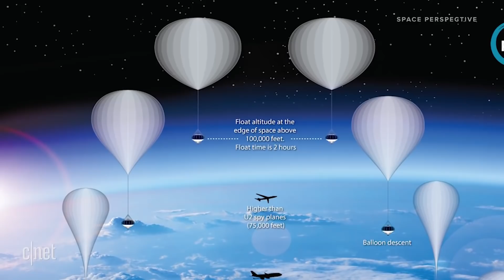HUGE!! SpaceX Secured BIG NEW PARTNERSHIP! (+More)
Korea Aerospace Industries (KAI) has decided to launch a next-generation mid-sized satellite in
cooperation with SpaceX. It will launch the satellite early next year at the earliest. SpaceX is a private
space developer founded in 2002 by Elon Musk who founded Tesla, a U.S. electric vehicle company.
SpaceX succeeded in launching a manned spacecraft for the first time as a private company in 2020.
KAI announced on July 18 that it has signed a contract with SpaceX to launch mid-sized satellite No. 4.
Besides the launch vehicle contract, the two companies are also considering strategic cooperation.
The Korean government is promoting the development and launch of five 500 kg medium-sized
satellites with Korea&#39;s own technology. The Korea Aerospace Research Institute (KARI) is implementing
the project, with KAI taking part as a co-developer.
The launch of the first next-generation mid-sized satellite was led by KARI, but starting from the second
satellite, KAI will orchestrate the entire process. Following its launch of the second satellite in early next
year, KAI will develop and launch the third satellite (for space science and technology verification), the
fourth satellite (for wide-area agricultural observation) and the fifth satellite (water resource
observation through C-band imaging radar) by 2025.
The ugly face of the space race
Last week Virgin Galactic took Richard Branson past the edge of space, roughly 86 km up – part of a new
space race with the Amazon billionaire Jeff Bezos, who aims to make a similar journey on Tuesday.
Both very wealthy businessmen hope to vastly expand the number of people in space. “We’re here to
make space more accessible to all,” said Branson, shortly after his flight. “Welcome to the dawn of a
new space age.”
Already, people are buying tickets to space. Companies including SpaceX, Virgin Galactic and Space
Adventures want to make space tourism more common.
The Japanese billionaire Yusaku Maezawa spent an undisclosed sum of money with SpaceX in 2018 for a
possible future private trip around the moon and back. And this June, an anonymous space lover paid
$28m to fly on Blue Origin’s New Shepard with Bezos – though later backed out due to a “scheduling
conflict”.
But this launch of a new private space industry that is cultivating tourism and popular use could come
with vast environmental costs, says Eloise Marais, an associate professor of physical geography at
University College London. Marais studies the impact of fuels and industries on the atmosphere.
When rockets launch into space, they require a huge amount of propellants to make it out of the Earth’s
atmosphere. For SpaceX’s Falcon 9 rocket, it is kerosene, and for Nasa it is liquid hydrogen in their
new Space Launch System. Those fuels emit a variety of substances into the atmosphere, including
carbon dioxide, water, chlorine and other chemicals.
The carbon emissions from rockets are small compared with the aircraft industry, she says. But they are
increasing at nearly 5.6% a year, and Marais has been running a simulation for a decade, to figure out at
what point will they compete with traditional sources we are familiar with.
“For one long-haul plane flight it’s one to three tons of carbon dioxide,” says Marais. “For one rocket
launch it’s 200-300 tons of carbon dioxide – two orders of magnitude more. So it doesn’t need to grow
that much more to compete with other sources.”

Right now, the number of rocket flights is very small: in the whole of 2020, for instance, there were 114
attempted orbital launches in the world, according to Nasa. That compares with the airline industry’s
more than 100,000 flights each day on average.
But emissions from rockets are emitted right into the upper atmosphere, which means they stay there
for a long time: two to three years. Even water injected into the upper atmosphere – where it can form
clouds – can have warming impacts, says Marais. “Even something as seemingly innocuous as water can
have an impact.”
Closer to the ground, all fuels emit huge amounts of heat, which can add ozone to the troposphere,
where it acts like a greenhouse gas and retains heat. In addition to carbon dioxide, fuels like kerosene
and methane also produce soot. And in the upper atmosphere, the ozone layer can be destroyed by the
combination of elements from burning fuels.
“While there are a number of environmental impacts resulting from the launch of space vehicles, the
depletion of stratospheric ozone is the most studied and most immediately concerning,” wrote Jessica
Dallas, a senior policy adviser at the New Zealand Space Agency, in an analysis of research on space
launch emissions published last year.